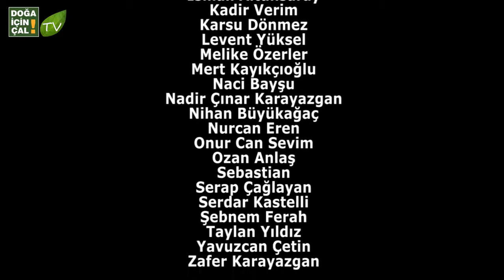NaturePotenzia, Kingsdomsavas, Bitliste Besch Minarhe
Van, Venedich, Rausgerissene Herzen, Herzenz Problematik, Doga, Sulunsen, Brennende Stars